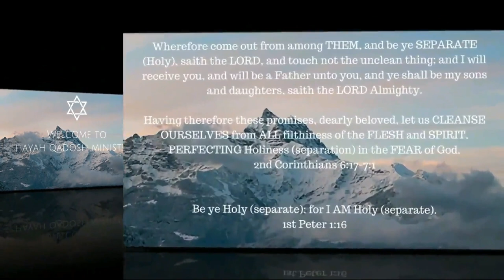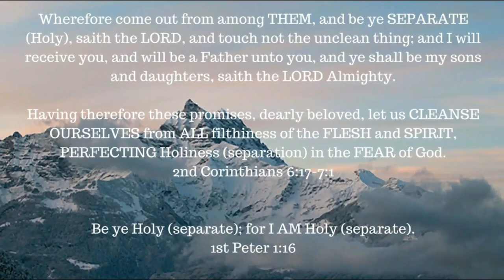Absolute Surrender -- A study from Arnold Murray -- Chapter 3